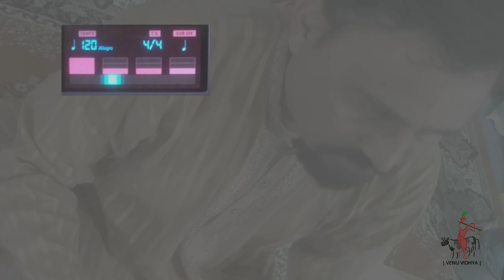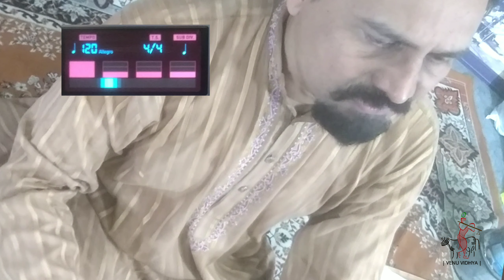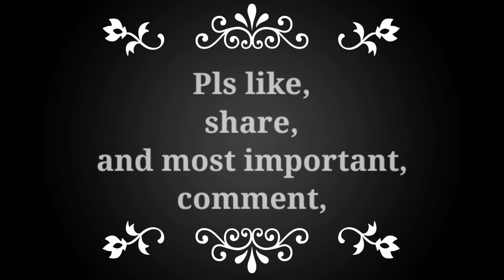Manipulating exercise to enhance rythemic sense | Episode 5 | AnyBody Can Play Flute !!!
Manipulation of exercise to develope rythemic sense.
How you can develope your rythemic sense, by simply manipulating an exercise is focused in this episode. However, this video is for flutist, the technique can be applied to all form of music,i.e. either instrumentalist, vocalist or even dancers can make use of the technique, to add aesthetic value to their presentation.
Hope you all are safe, pls give my regards to all your near and dear ones.